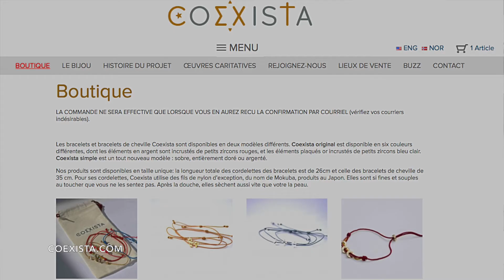Coexista crowd funding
A 3 minute film telling the story behind the attitude bracelet Coexista.com and explaining the message about taking a stand against antisemitism and islamophobia.